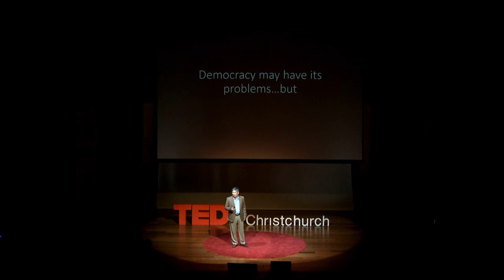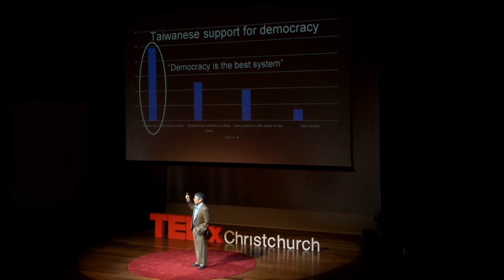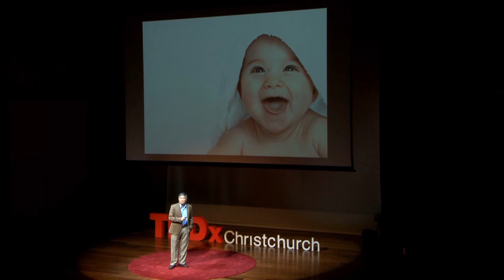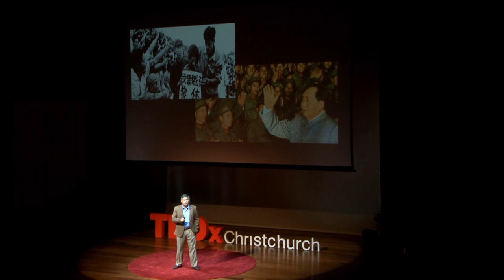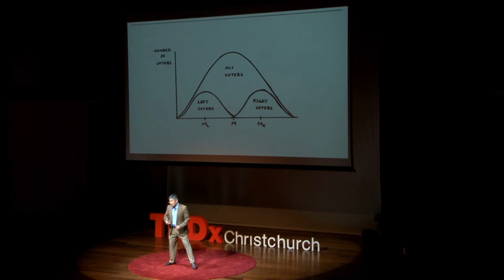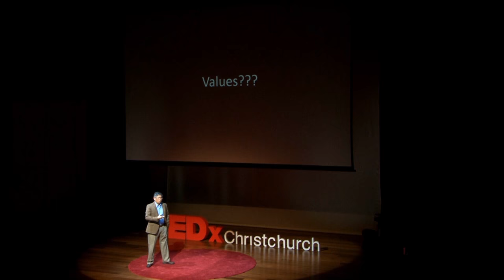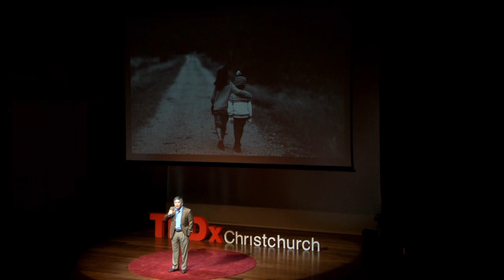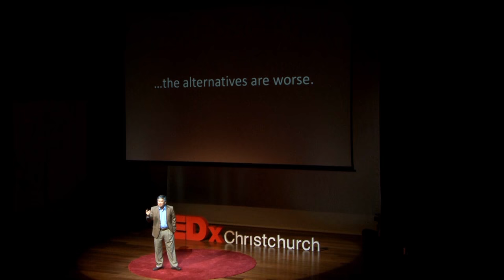Why democracy is still the best form of government | Alex Tan | TEDxChristchurch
With scandal, corruption and nationalism on the rise, it's easy to feel a sense of despair about the state of democracy. But is the alternative any better? In this insightful talk, Professor Alex Tan makes the case that democracy is still the best form of government -- and shares the secret of which kind of democracy works best.

Alex Tan is Head of Department and Professor of Political Science and International Relations, Honorary Professor of the New Zealand Defence Force Command and Staff College, Associate Director of the NZ Contemporary China Research Centre, Senior Fellow of the University of Nottingham China Policy Institute (UK), Fellow of the John Goodwin Tower Center for Political Studies (Dallas, USA), and University Chair Professor of Political Science (adjunct) at National Chengchi University (Taiwan).  He has published extensively in the areas of political parties and elections, political economy, Asian politics and international affairs. This talk was given at a TEDx event using the TED conference format but independently organized by a local community.